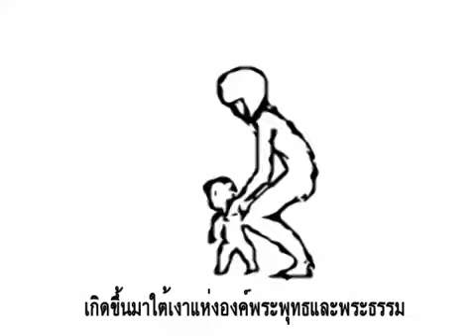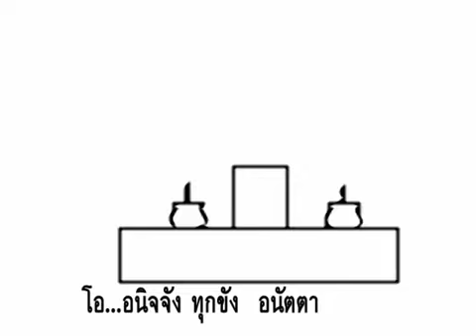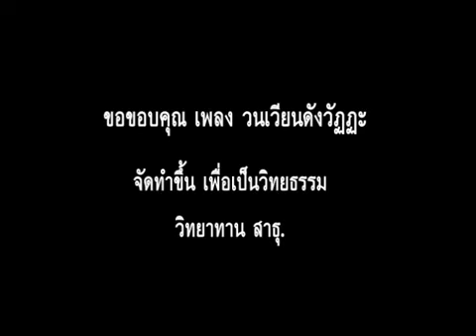เรื่องของเกิด แก่ เจ็บ ตาย